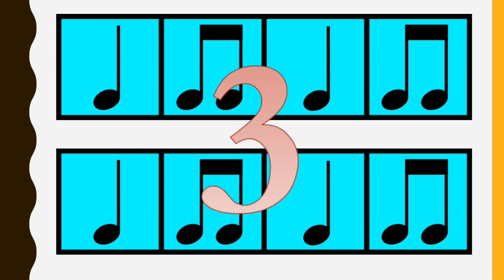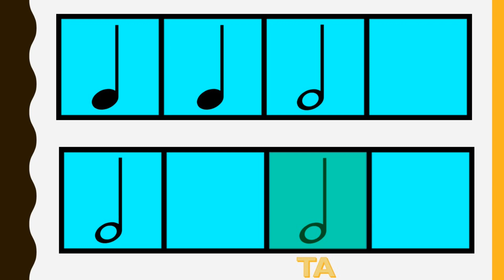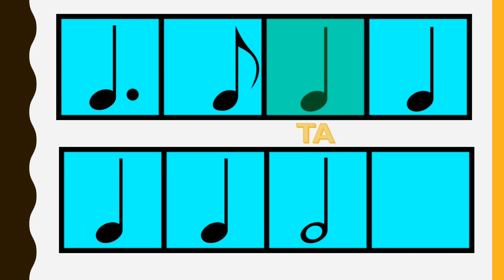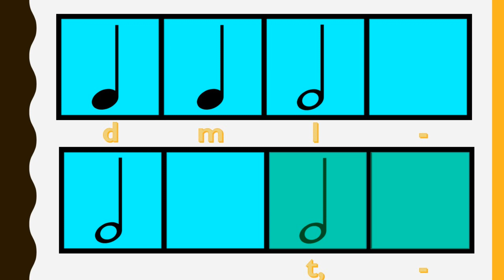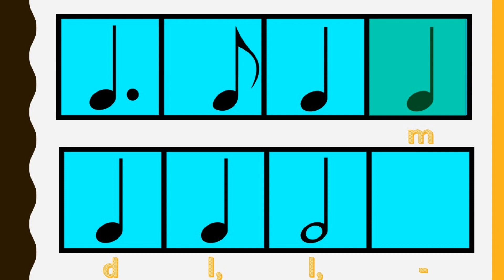Rhythm lessons 9丨 節奏組合練習9 之俄羅斯方塊 歌曲"貨郎 "(俄羅斯民歌) Korobeiniki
這是一部帶有音符節奏組合的音樂節奏遊戲,大家可以跟隨著影片內的節奏來閱讀或拍打影片內的節奏,就可以學習到音樂中各種必不可少的音符,如果你是音樂老師,也很歡迎你前來分享給學生在課堂上互動,它也是一個很好的網上學習工具,可以在家練習各種音符節奏,只要跟隨音符的影片圖像進行閱讀,就能輕鬆學會!!希望大家喜歡我的音樂節奏進行影片!!有玩俄羅斯方塊的朋友，這首歌曲一定很熟悉，歡迎喜歡的朋友跟著節奏讀一讀！看看你能學懂多少個音符!

if you like this video please click this website to subscrible me ,thank you !!